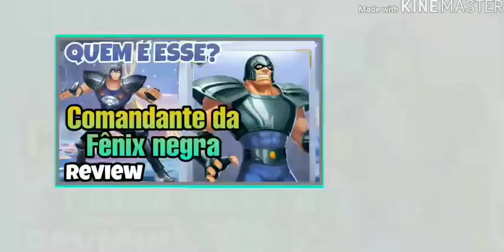Cosmos Sabendo & Borboleta Mudam o Meta? Saint Seiya Awakening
Os comos Sabendo e Borboleta vieram para ameaçar as cartas controles e debuffers que temos atualmente no meta. Mas será que terão forças para eliminar esses arquétipos do pvp?